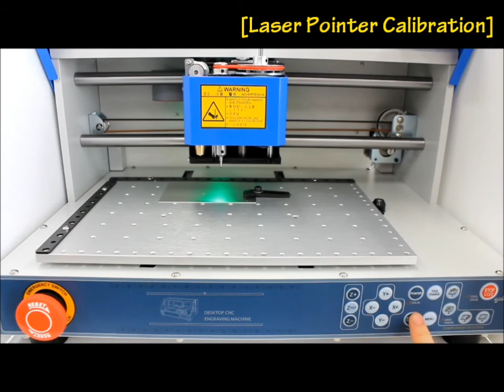Magic F30P Laser Pointer Calibration